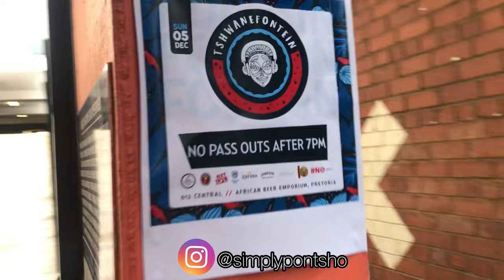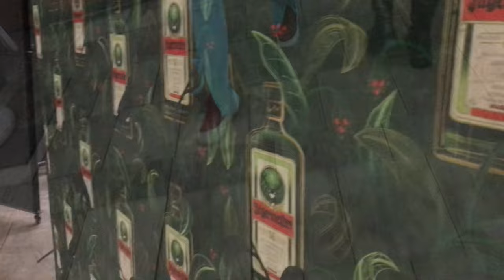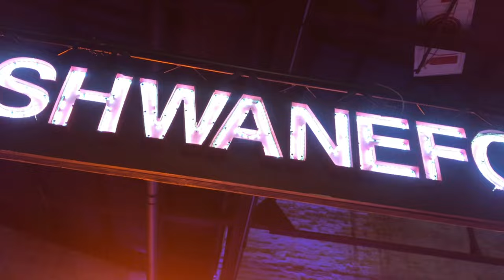Vlogmas Day 06 | Tshwanefontein | Sunday Funday | SimplyPontsho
Sanibonani 🙂

Happy Vlogmas and Happy Holidays.